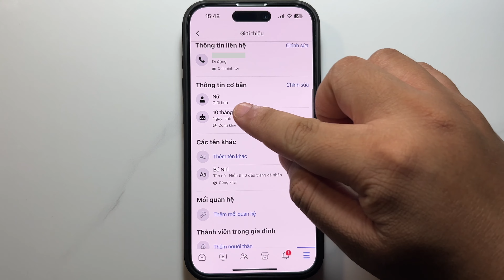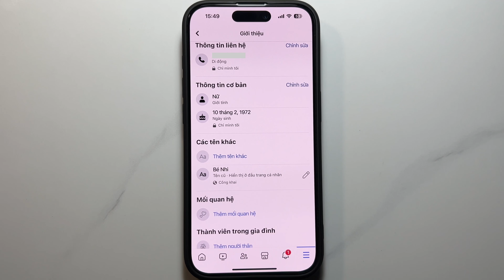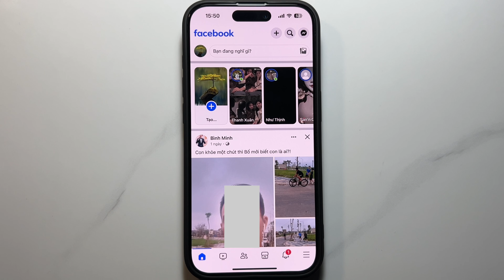Cách tắt thông báo sinh nhật trên Facebook